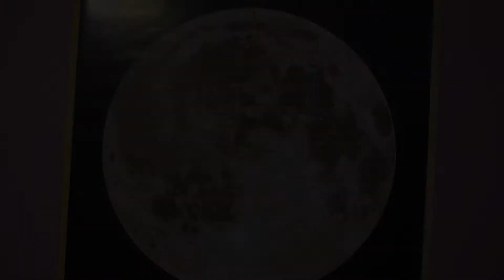Pokój Astronoma - Spaced Out Promo